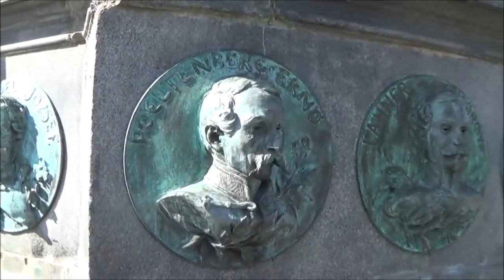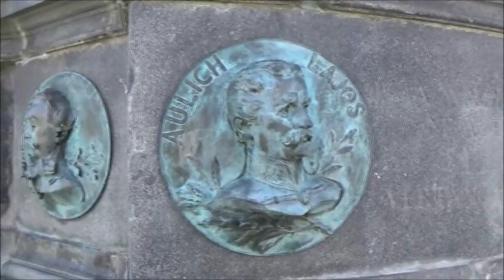2023 10 06 Arad 1. A Szabadság-szobornál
2023. október 6.
Arad
1. A Szabadság-szobornál